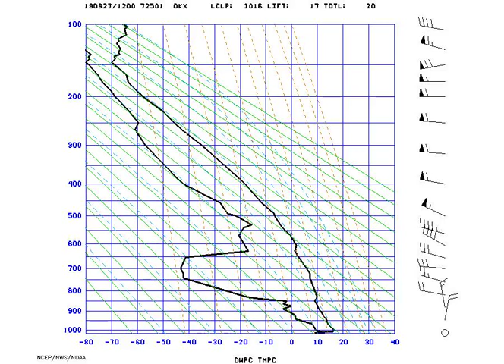AMS_Stuve_NYNY_2019-09-27